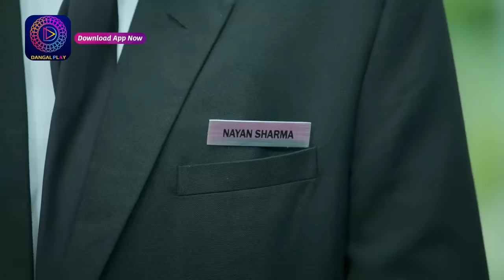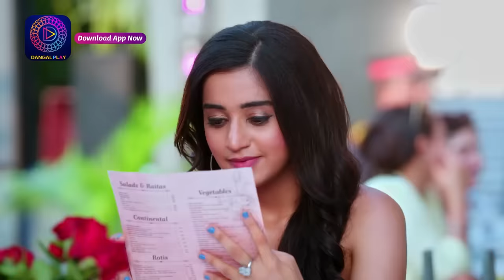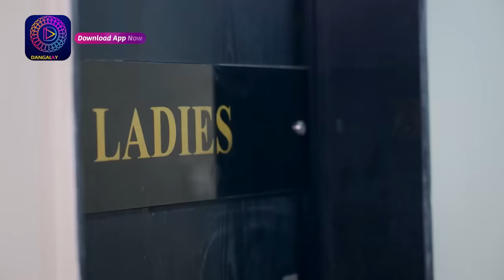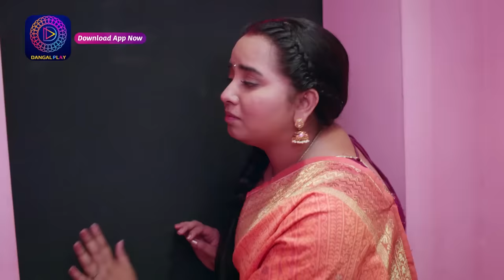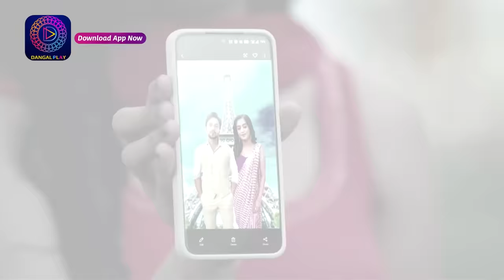Mann Atisundar | 19 April 2024 | Full Episode 270 | मन अतिसुंदर | Dangal TV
You can watch the Dangal TV channel :
Fastway Channel No: 15
Digena Channel No: 117
Zing Channel No: 119
Tata Play: 177
Sun Channel No : 328